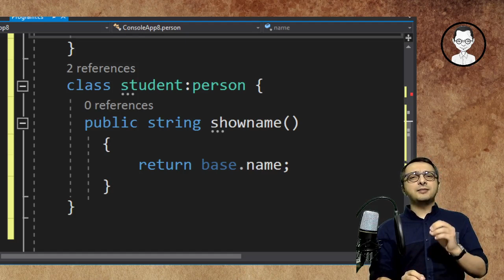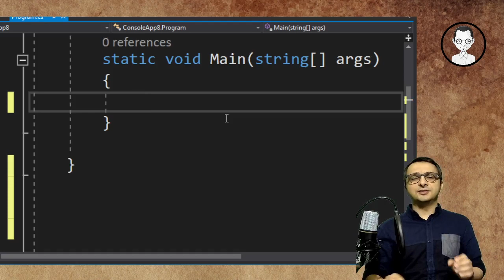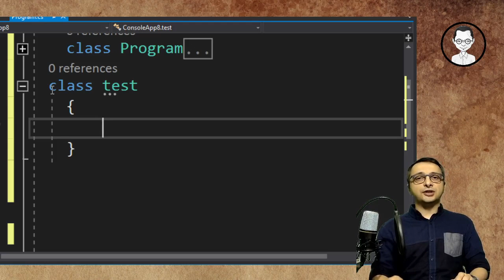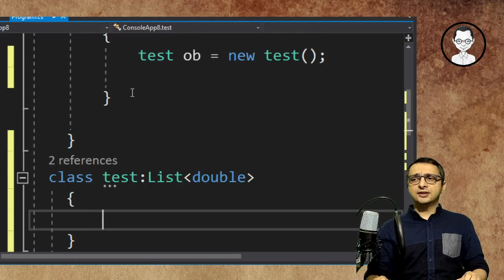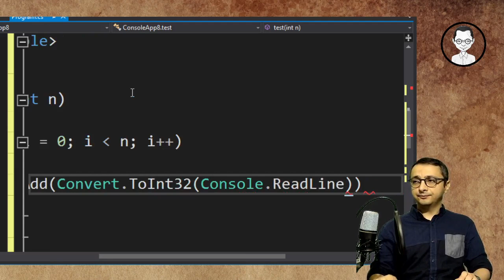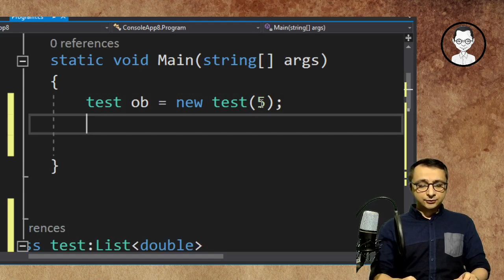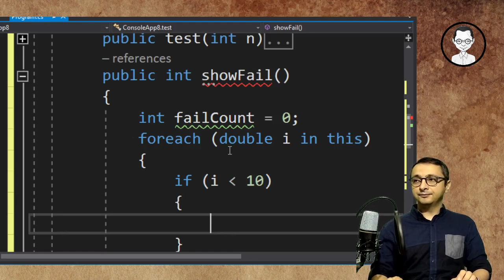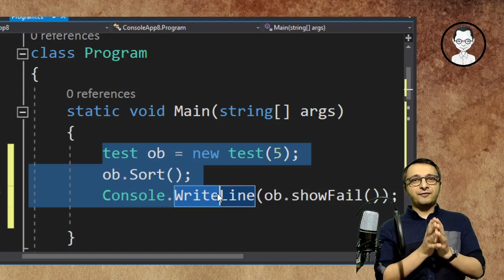کاربرد ارث بری در سی شارپ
در این آموزش از مجموعه آموزش های برنامه نوسی میتنی با اشیاء با استفاده از زبان سی شارپ مثالی ساده برای کاربرد ارث بری حل خواهیم کرد.